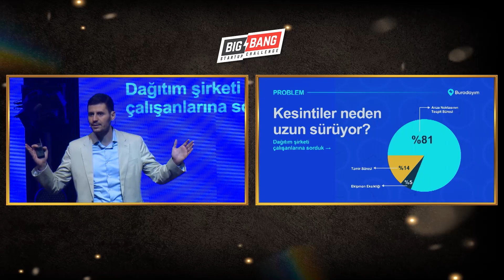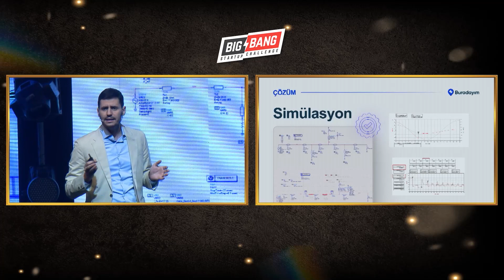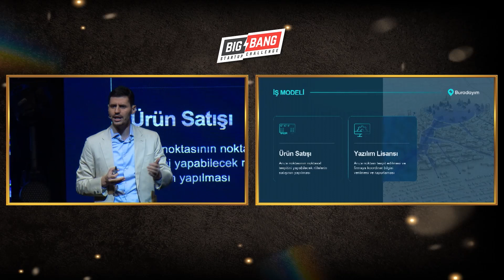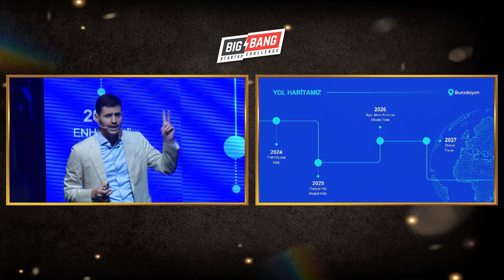BigBang2023 TOP 50 Sunumları: Buradayım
Big Bang 2023 sahnesinde yer alan Buradayım; Elektrik hatlarında oluşan arızaların metrajını elektromanyetik alan teoremi yöntemi ile tespit edebilen girişimini anlatıyor.